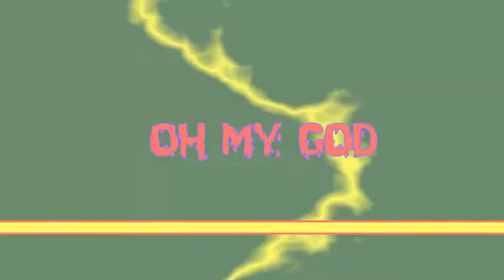Half-life 1 Mod: The Trap - Section 6 Room B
перемотка 0:25

Добро пожаловать на аттракцион "Западня".
В этом аттракционе мы подвергнем вас испытаниям на ловкость и сообразительность.
Пожалуйста не уходите с Элеватора до его полной остановки.
Внимание: Безопасность на тестах не гарантируется. Если вы где-то пострадаете или
умрете, то вас никто не найдет, кроме следующих за вами участников.
Желаем удачи!

Секция 6 Комната B: Продолжаем решать межгалактические загадки  )